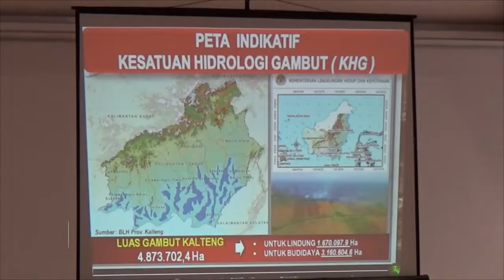27 FEB - MEMBAKAR HUTAN DAN LAHAN MELANGGAR HUKUM